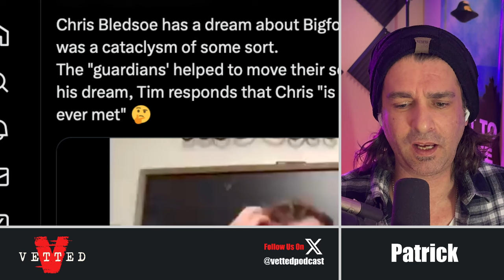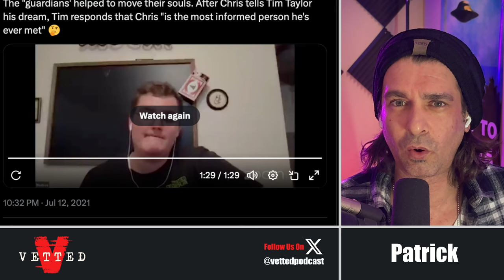The US Has A SECRET Time Travel Program?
Patrick reacts and discusses a clip from the new Jesse Michels video about Townsend Brown and anti-gravity suppression. In the clip, Jesse points out a connection to none other than Tim Taylor (referred to as 'Tyler' in Diana Pasulka and Chris Bledsoe's book).

- Patrick